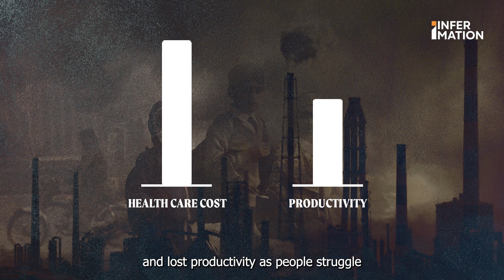What causes smog and how to deal with it? | Infermation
The thick smog choking cities like Lahore, Islamabad, Peshawar, and Multan is becoming a growing health crisis in Pakistan. In this video, we break down the causes behind this toxic haze, how it impacts our health, and most importantly, what we can do to fight back for our survival.

Learn about the main factors behind this environmental disaster, including increased vehicular emissions, industrial pollution, and the harmful practice of crop burning. Discover how these pollutants combine with cooler winter temperatures to create dangerous smog that worsens respiratory conditions, increases healthcare costs, and disrupts daily life.

We also explore potential solutions, such as stricter emission regulations, promoting cleaner transportation options like electric and hybrid vehicles, and providing alternatives to crop burning.

Join the conversation and take action for a cleaner, healthier future for Pakistan.

Credits
Host:  Faizan Fakhar
Producer: Hur Shafi
Research & Script: Faizan Fakhar
Motion Design: Fizza Sohail
Visual Designs: Fizza Sohail
Visual Research: Hur Shafi

Executive Producer: Talha Ul Huda
Research Lead: Faizan Fakhar
Director Advocacy: Hajira Asif Khan

Social Media Lead:  Saadullah Khan

About Infer

Infer is a digital platform on a mission to plug the gap between fast-paced news breaking and insightful policy analysis. Join us as we try to make sense of the news, and infer the world around us.

Powered By HUM Network, Pakistan